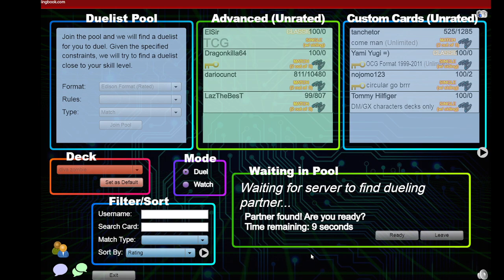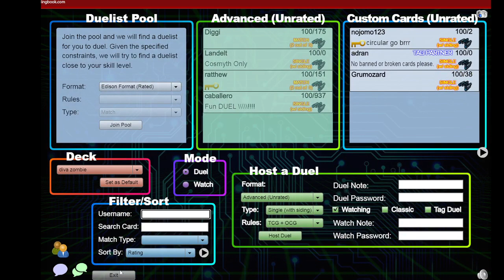Ranked Edison Format Zombie vs Norleras